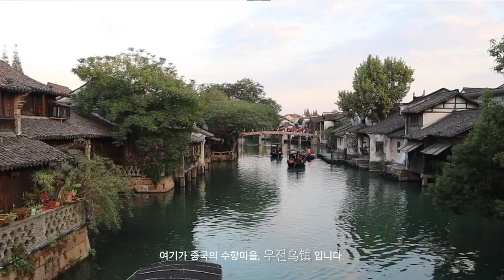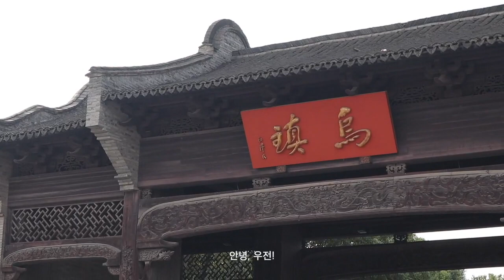🛶 중국 수향마을 우전을 여행하다 travel to wuzhen / yummy얌이 china travelog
✏️ 안녕하세요! 얌이yummy 입니다!

교환학생으로 중국에 와서 처음으로 떠난 여행, 우전에서의 이야기를 담아봤어요!
우전은 저장성에 있는 수향마을로 고즈넉한 분위기를 그대로 느낄 수 있는 곳이랍니다.
아름다운 야경과 맛있는 길거리 음식들로 가득한 곳이라 정말 추천하고 싶어요.
두둥실 배를 타고 우전으로 떠나볼까요~ 🛶